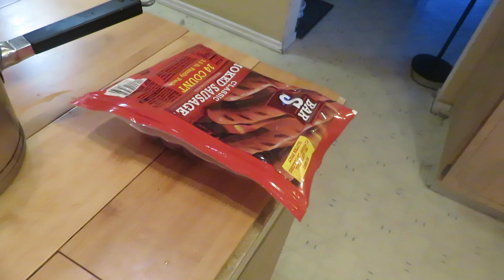Fixings some chili dogs on a Wednesday April 19th 2023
But first I gotta boil the hotdogs cut up some red onion and heat up some chili with the red onions as they fry on the stove top !!!